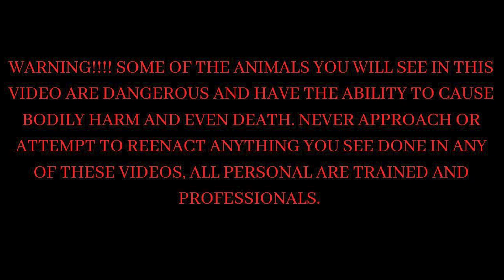Monkey Finds Trippy Toad and Farting Snake!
Toxic Trippy Toads, Farting Coral Snakes and an unfortunate snake who's heart is beating outside it's body. On our last and final night of herping Arizona, we find another amazing Sonoran Coral Snake, along with a couple of beautiful Black Tailed Rattlesnakes, and an unfortunate DOR Mexican Black Kingsnake. We also find the original "Trippy Toad" also called the Sonoran Desert Toad or the Colorado River Toad.  So far every day we have found new species for our trip and the reptile life continues. This is our second to last episode before we head back to Florida. Tobie is our Capuchin Monkey that goes everywhere with us, he is currently 8 years old and been with us since he was a tiny baby. We are currently based out of south Florida and Travel around in our free time looking for amazing wildlife!